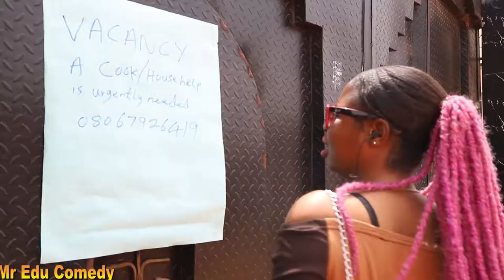My new cook/house help